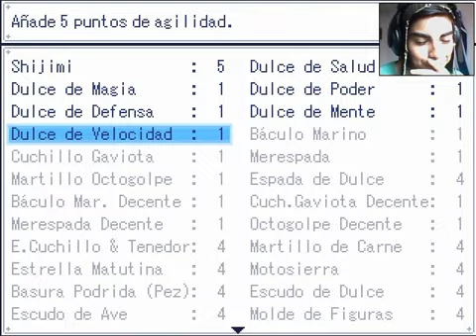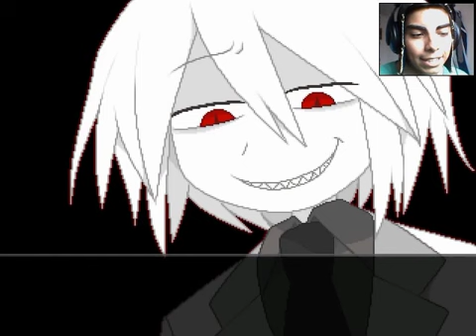Wadanohara and the Great Blue Sea Parte13(La Princesa Mikotsu)en Español by Sidmarck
Parte 13 de Wadanohara and the Great Blue Sea en Español,El Link de Descarga del juego, la pagina de la traductora y la pagina de Facebook abajo, espero que les agrade :)